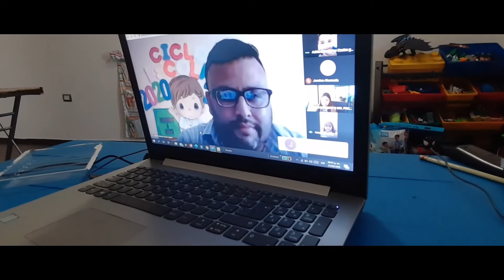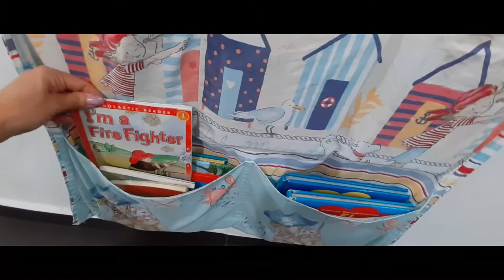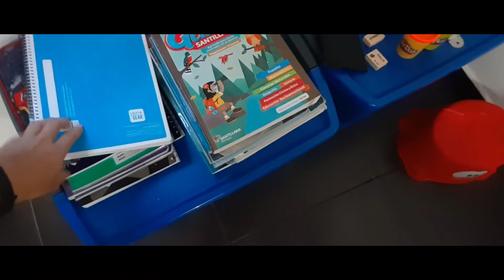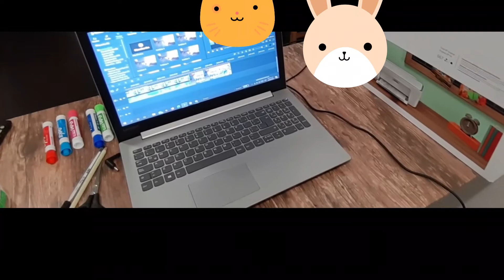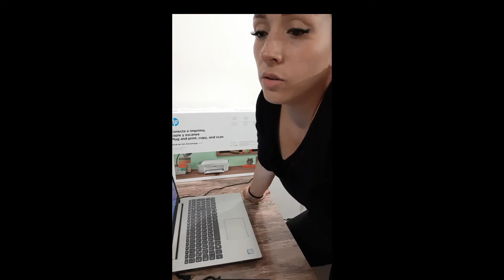Primer día de clases a distancia, ciclo escolar 2020-2021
Un ciclo diferente 😐